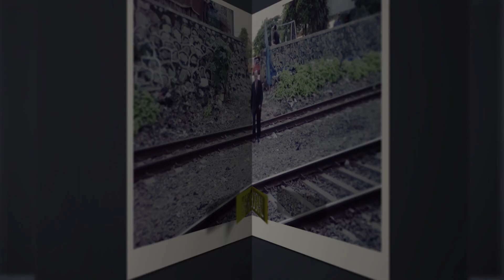PEMULUNG JUGA MANUSIA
SHORT MOVIE_ REAL LIFE STORY_PEMULUNG JUGA MANUSIA_PART 1
Cerita ini diangkat dari kehidupan nyata seorang ibu dan anak laki lakinya yang berusia 8 tahun,.. yang bertahan hidup di kota besar dengan menjadi pemulung, sejak ditinggal oleh suaminya
ibu sriatun, dan ahmad (anak), tidak memiliki tempat tinggal, mereka bertahan hidup dan beristirahat disebuah gerobak kecil, terkadang mereka, banyak menghabiskan waktunya, dibawah kolong jembatan dan emperan toko toko, di kala malam menjelang, hingga suatu ketika, seorang perempuan merasa iba, dan berusaha untuk menolong, namun niat baik dari echi, tidak diterima dengan baik oleh ibu sriatun, karena dia merasa masih mampu untuk menghidupi dan memberi makan anaknya dengan layak,...